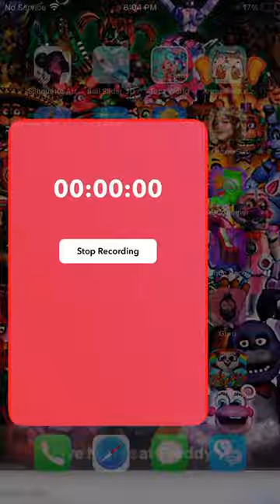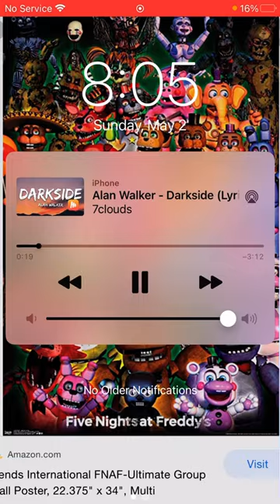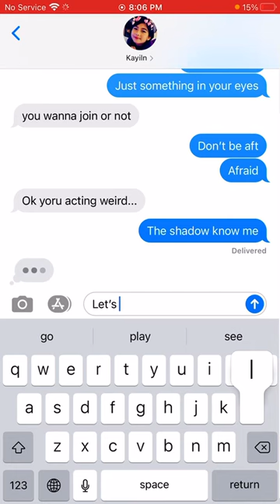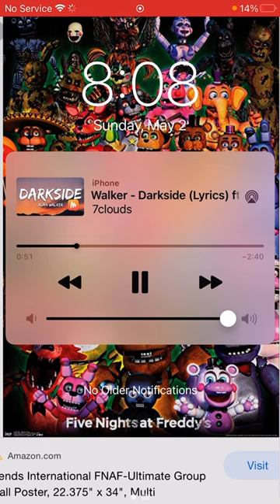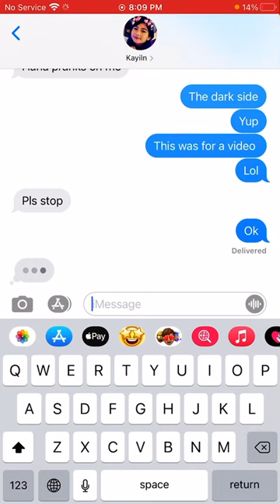Dark side lyric prank on my friend Kaylin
This was funny lol